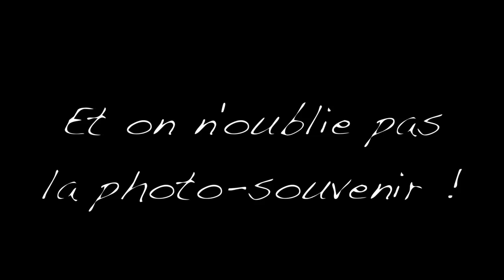En Selle Marcel 2017 Halte au cimetière militaire de Saint Symphorien Spiennes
Le 25 août 2017, dans le cadre de la Nuit des Musées de Mons,une balade rétro vélo a été organisée.
Une petite vidéo en souvenir de la halte au cimetière militaire de Saint-Symphorien - Spiennes.